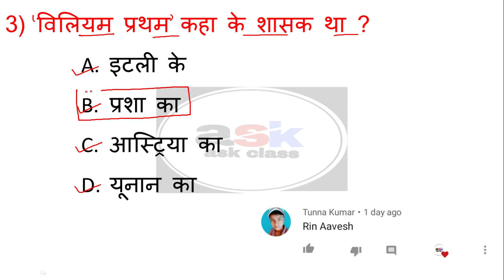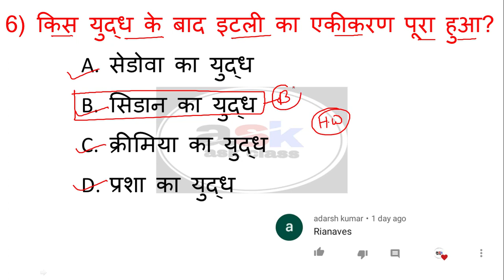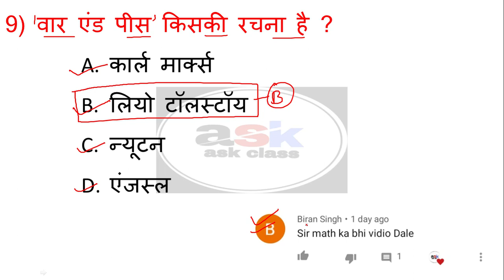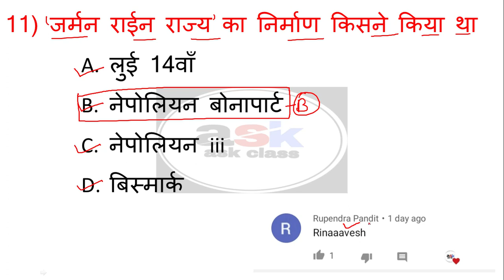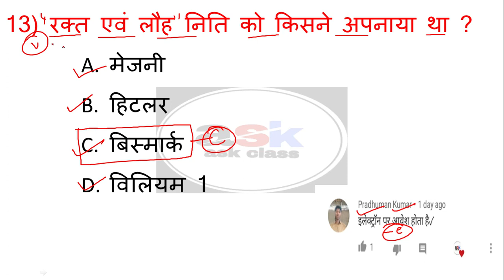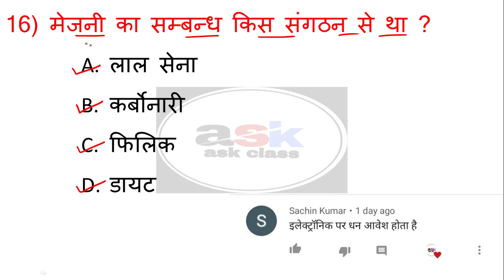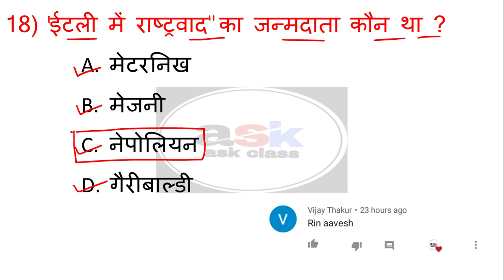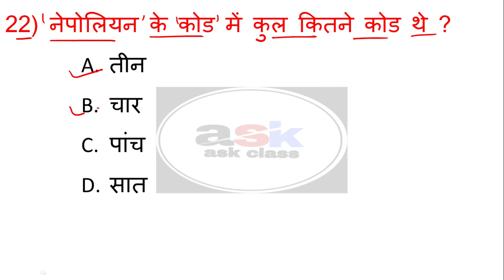Europe Me Rashtravad Objective Qeustion || Europe Me Rashtravad In Hindi Objective Qeustion|| Ask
class10th urop mein rashtravad ka uday objective question,
urop me rashtravad in hindi class 10,
urop me rashtravad in hindi objective question answer,
europe me rashtravad ka uday question answer in hindi,
class 10 europe mein rashtravad ka vvi objective question answer 2021,
class 10 europe mein rashtravad  ka uday ka vvi objective question ,
class 10th europe mein rashtravad ka subjective qeustion answer ,
bihar board samajik vigyan objective question answer 2021,

विज्ञान का महत्वपूर्ण ऑब्जेक्टिव प्रश्न 2021 क्लास 10, साइंस का महत्वपूर्ण क्वेश्चन 2021, बिहार बोर्ड साइंस का ऑब्जेक्टिव क्वेश्चन 2021, विहार बोर्ड साइंस ऑब्जेक्टिव , बिहार बोर्ड साइंस क्वेश्चन आंसर , बिहार मोडल पेपर 2021, बिहार बोर्ड साइंस मॉडल पेपर 2021,

class 10 samajik vigyan ka sabjective question 2021,
class 10 samajic vigyan subjective question answer 2021,
bihar board social science ka subjective question 2021,
bihar board samajik vigyan ka vvi subjective question 2021,
samajik vigyan subjective question ,
bihar board samajik vigyan ka subjective question answer 2021,
10th samajik vigyan subjective question ,